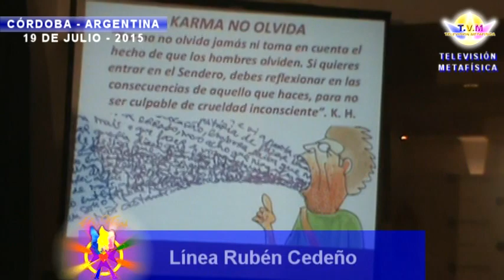Votos de Silencio, por Fernando Candiotto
En el presente extracto compartimos parte de la Actividad llevada acabo por Fernando Candiotto sobre la disciplina que respaldo milenario que tiene la Enseñanza Espiritual de la Nueva Era, la cual ha venido desarrollándose y profundizando desde incontables miles de años siendo el Primero en sintetizarla públicamente el Señor Gautamma Buddha, Actual Señor del Mundo y son estos algunos de los detalles que presentamos en este breve vídeo del Primer Evento público de Metafísica Iniciática en Argentina.

Pocas semanas después de cumplirse el XXV Aniversario de la Enseñanza Espiritual Metafísica en Argentina, de Cuna Cordobesa, y cinco días después de iniciado el Ciclo de Conferencias Públicas y Gratuitas sobre Metafísica Iniciática en la 2° Parte del XXXIV Congreso Internacional realizado en Tucumán, tuvo lugar el Primer Congreso Metafísico de Iniciaciones en la ciudad cuna del Dharma de la Nueva Era en Argentina, Córdoba, durante los días 17, 18 y 19 de Julio de 2015 con la Participación de Rubén Cedeño y Facilitadores Internacionales.
Todos estos logros no tendrían sentido alguno sin los Magníficos resultados de la aplicación rítmica y dinámica del Fuego Violeta Transmutador del Amadísimo Maestro Saint Germain a través de sus Estudiantes desde los Años treinta en la Coronilla de América.

El libro recomendado para profundizar al respecto es "A los pies del Maestro" de Krishnamurti, "Primera Iniciación" de Rubén Cedeño, "Yogas Sutras de Patanjali" versión simplificada por Rubén Cedeño, "Platicas sobre el Sendero del Ocultismo" de Alice Bailey y "Sagrado Libro del Yo Soy" de Saint Germain.  A continuación, tienen los datos de contacto Editorial para solicitar este material:
Editorial Señora Porteña: Buenos Aires, Argentina. Av. Callao 66 3º Piso.
Metafísica Linea Rubén Cedeño.